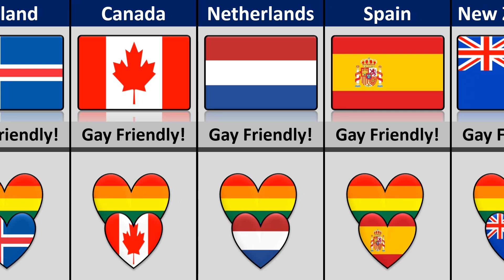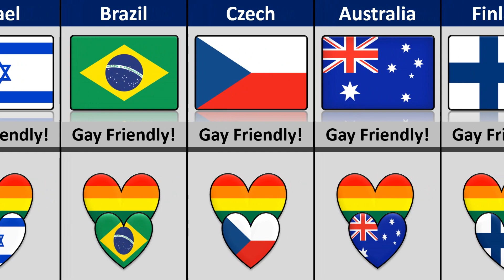Countries That Love LGBTQ 🏳️‍🌈 | Gay Friendly Countries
Note : All The Images Shown In The Video Belongs To The Respected Owners Not Me….. I Am Not The Owner Of Any Pictures Showed In The Video

How I create my videos: First, I choose a topic of interest. Then I gather information from statistical sites, forums, discussions in various communities. Finally, using software such as PowerPoint And CapCut:)